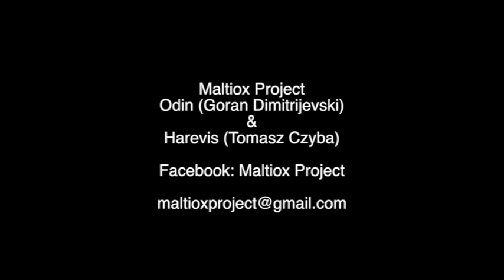TZIKIN - Maltiox Project - from concert with fractals (Odin & Harevis)